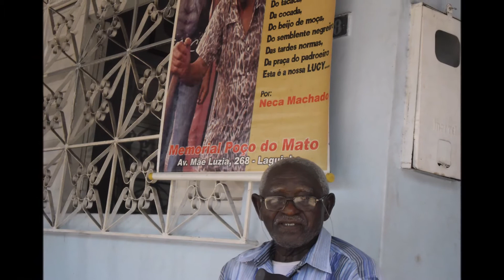MORRE UM PIONEIRO DO AMAPÁ- MESTRE ARIM DO LAGUINHO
MORREU EM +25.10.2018 UM VERDADEIRO PIONEIRO DO AMAPÁ.
Homenagem da Escritora Neca Machado